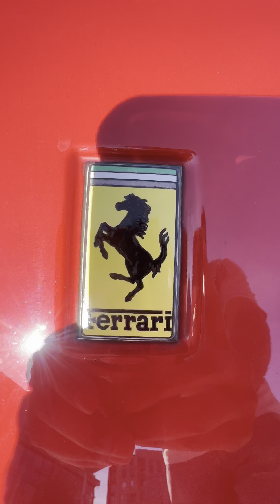Best Car Show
“Cars in Square”